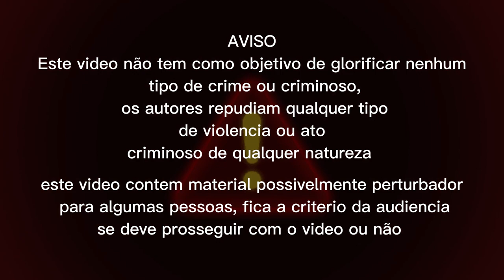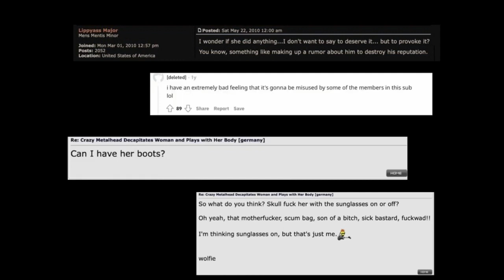Matthias Schoormann e Bianca Brust | O CASO QUE CHOCOU A ALEMANHA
🕵🏼‍♂️ Atenção peritos, se vocês gostam desse tipo de conteúdo e querem apoiar nosso trabalho peço para que se inscrevam no canal para chegarmos a marca de 1.000 inscritos, conto com todos.
🌐Subtitles in English
🎥Adaptação: Luiz Carlos
📄Roteiro: Luiz Carlos
🎬Edição: Luiz Carlos